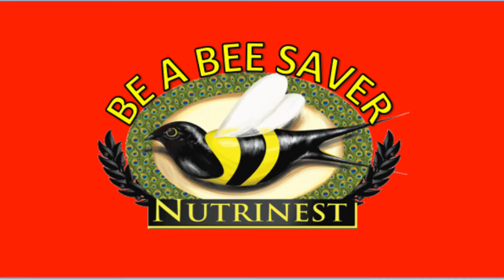Bees removal in public at Canberra MRT station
Bees removal near MRT Station. How to remove Bees in the public area safely! These bees had started to form comb as I can see whitish beeswax deposited on the leaves and branches. The nearby resident called the authority about the bees and found out that they will call in their pest control to exterminate the bees.  They believe that is the safest way to remove a beehive as the bees will die almost immediately with that lethal toxic chemical (in case the bee stings people). Well, what about the residue that contaminated the environment. Would those residues bring harm to people passing by?  This video demonstrates how docile our local bees can be.  As long as, you know how to handle them.  (Please don't follow what I did in the video). I always wear my protective gear when removing bees.  For this time, I just want to keep a low profile and not to alarm the people walking around there with my obvious protective gear while I was removing the bees.  Did it in about 5 minutes and all bees follow me to their new home!
If you discovered a colony of bees please do not call the pest control that will kill them. Check how their non-killing removal method works, if they do not kill the bees where will the bees be relocated and visiting is possible. Ensure they are not using any chemical or fire during the removal.  Can they show you a video of the bees before and after the removal? If they can answer all the questions they are really humanely removing bees.

If you need help from me, please WhatsApp to 91474065 for any issues related to our local honeybee, I will be glad to help.